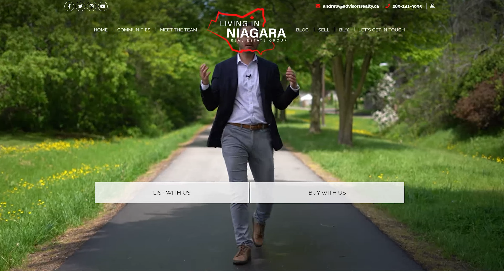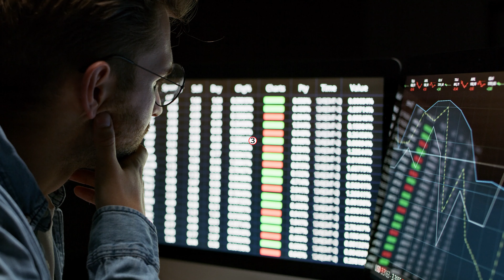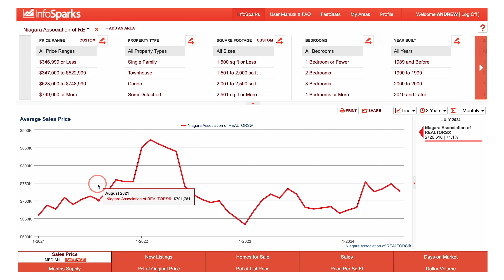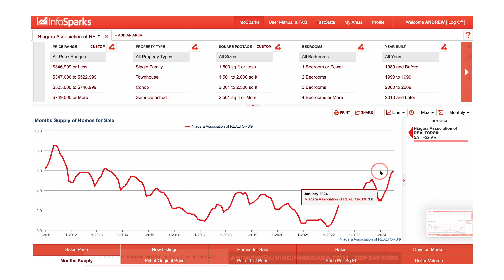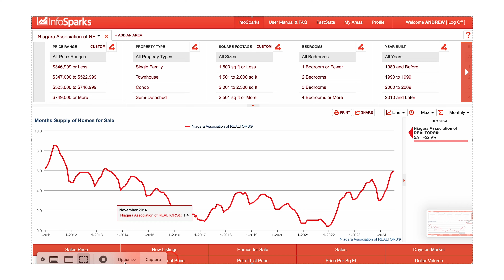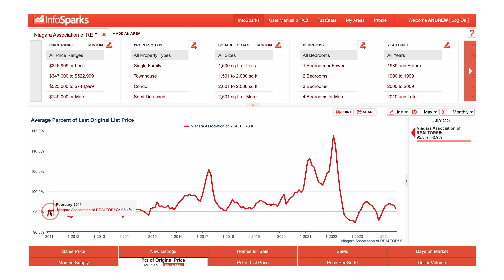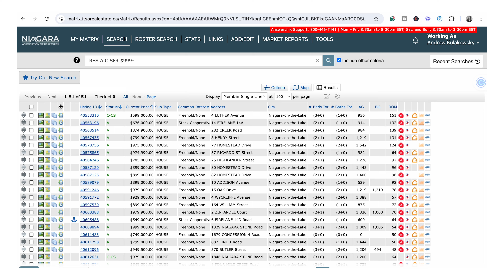Should You Buy a House in 2024? | Top PROS & CONS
Thinking of whether you should buy a house in 2024? In this video, we dive deep into the top pros and cons to help you make an informed decision. We’ll explore the current market trends, interest rates, and economic factors that could impact your choice to buy a home in 2024. Whether you’re a first-time buyer or looking to invest, understanding the potential benefits and risks is crucial. We'll discuss everything from potential price fluctuations to the pros of locking in a mortgage rate now.

If you're planning to buy a home in 2024, this guide will give you the insights you need. Plus, if you're considering selling or buying in the Niagara Region, make sure to contact our team for expert advice and personalized service. Stay informed, stay ahead, and let's make your real estate dreams a reality in 2024!
Have questions? Contact our team today!

Sign up for our weekly newsletter here!

📙Video Chapters:

00:00 - Intro
1:22 - CONS
3:20 - Niagara Average House Prices
8:05 - Month's Supply of Niagara Property Listings
9:00 - PROS
15:41 - Outro